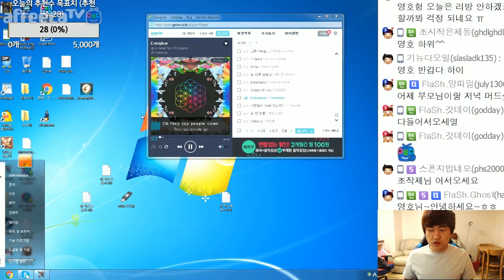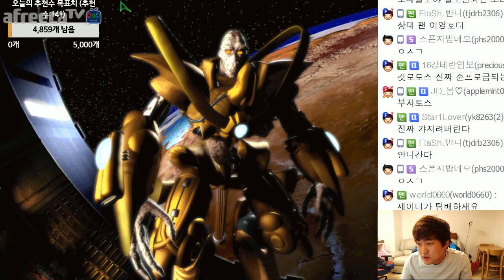토스로 A테란 잡기!, TODAY's MATCH #1 [이영호 스타크래프트 매치]